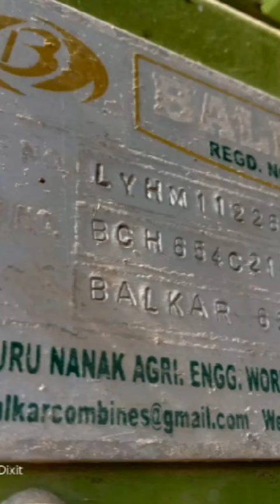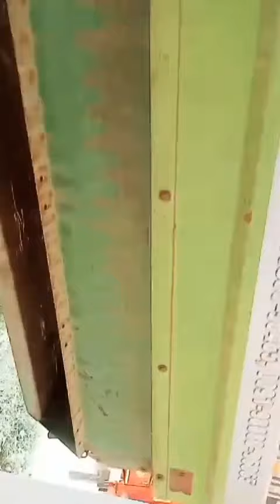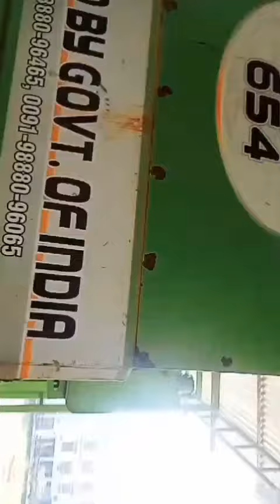बलकार 654 कंबाइन हार्वेस्टर मॉडल 2023 खरीदने के लिए संपर्क करें 99177 54305